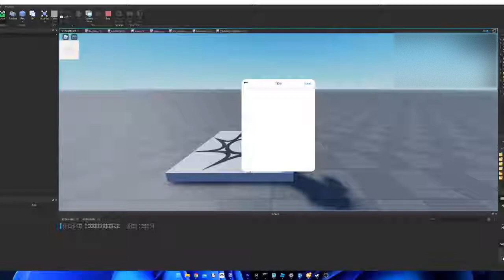cropping and 2d collision test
Info »»
Program:
Resolution:
Client:
Song:

Video Info »»
No 3rd Party Items on this channel are my own including songs, client described logos, gameplay, or applications mentioned, are my own.

Myra#3275 - remember, this username and discriminator is likely to change, if it doesn't go through, please check a newer video for a different username and id.

Fun fact: i have a 2nd channel.